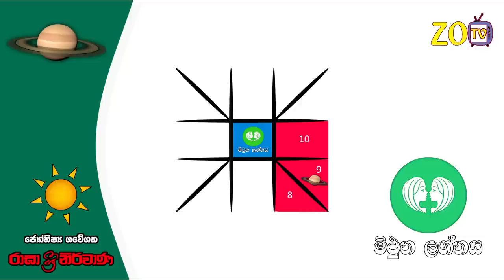මිථුන ලග්නය Mithuna Lagnaya Raagha Shrie Nirwana Zoo TV Lagna Palapala Mithuna Jothishya මිතුන